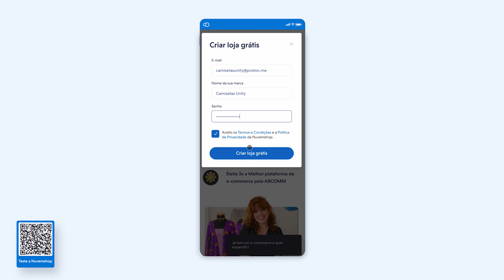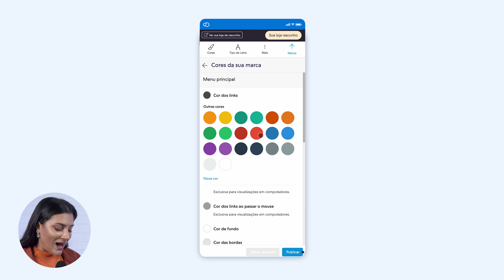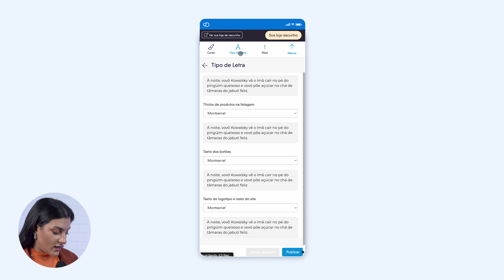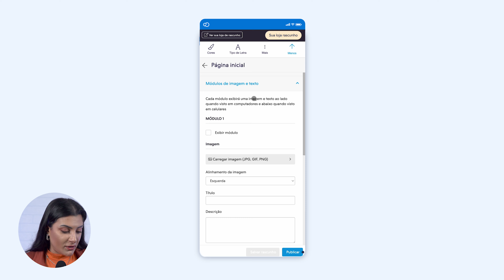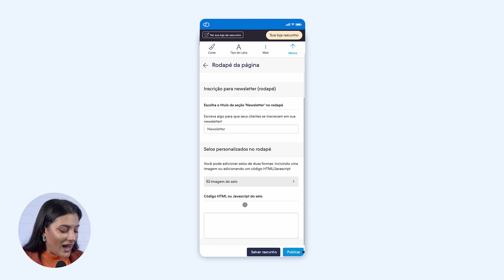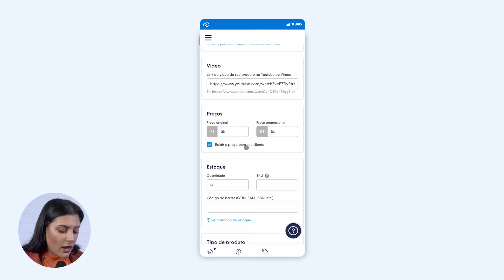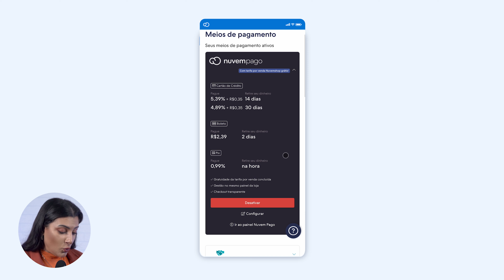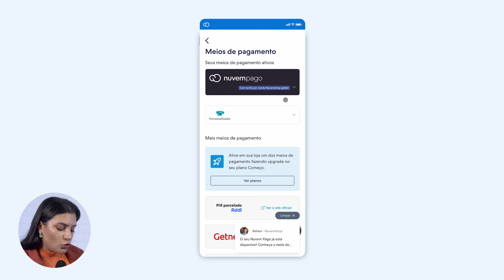Criar LOJA VIRTUAL GRÁTIS pelo celular: passo a passo prático atualizado [VENDA EM 2023]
👉 Quer criar loja virtual grátis pelo celular? Clique no link e comece a ganhar dinheiro online hoje mesmo

Já pensou em criar loja virtual grátis pelo celular? Com a Nuvemshop você já pode fazer isso. Usando o seu smartphone é possível criar loja virtual grátis pelo celular de forma rápida e prática.

Além de personalizar o seu site de vendas, você também consegue cadastrar produtos, ativar meios de pagamento e envio, acompanhar os pedidos e muito mais. Então, se você quer saber criar loja virtual grátis pelo celular, dê o play e assista o vídeo até o final!

⏱️ TIMESTAMP
00:00 - Intro: Criar loja virtual grátis pelo celular
01:00 - Crie uma conta na Nuvemshop
01:45 - Acesse o painel administrativo da Nuvemshop
02:20 - Defina o layout da sua loja virtual
06:31 - Cadastre os seus produtos
08:45 - Configure uma forma de entrega
09:31 - Configure um meio de pagamento

01:00 - Crie uma conta na Nuvemshop
O primeiro passo para criar loja virtual grátis pelo celular é acessando o site da Nuvemshop e criando uma conta na plataforma. Informe alguns dados básicos para começar.

01:45 - Acesse o painel administrativo da Nuvemshop
Depois, você terá acesso ao painel administrativo da Nuvemshop. É por meio dele que você vai começar a criar loja virtual grátis pelo celular.

02:20 - Defina o layout da sua loja virtual
Comece definindo o layout da sua loja virtual. Esse é um passo importante, pois, ele define a forma como o usuário vai ver e navegar no seu site.

06:31 - Cadastre os seus produtos
Outra parte fundamental é cadastrar os seus produtos. Você consegue fazer tudo pelo celular, desde definir as medidas até escolher as fotos.

08:45 - Configure uma forma de entrega
Com os produtos cadastrados, é hora de configurar a forma de entrega da sua loja. Você também pode fazer isso pelo seu celular em poucos cliques.

09:31 - Configure um meio de pagamento
Para encerrar o processo de criar loja virtual pelo celular você vai ativar o seu meio de pagamento. Criando sua loja grátis você tem acesso ao Nuvem Pago, serviço de pagamentos exclusivo para clientes Nuvemshop.